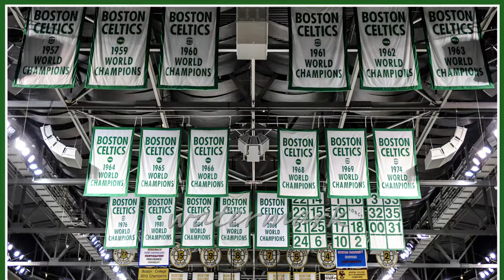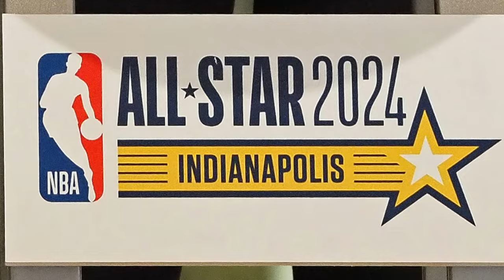I 10 motivi per seguire la stagione NBA 2023-24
Ogni stagione NBA è come una grande storia: ecco perché non dovete assolutamente perdervi la prossima!